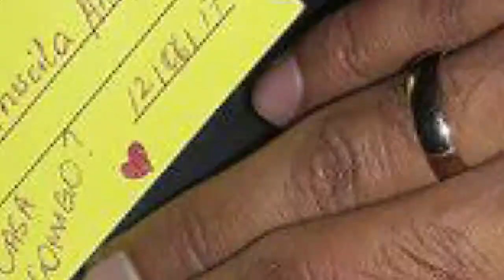Retrospectiva Priscila e Eder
Produzido por Madame Sophia Produções